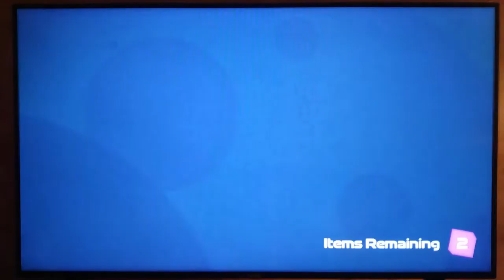Turbo Shot - Nintendo Switch / TV Mode / Gameplay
Turbo Shot
Price : FREE
Release Date : January 13, 2022
Players : Up To 12 Players
Game File Size : 397 MB
Genre : Action, Adventure, Multiplayer
Publisher : Wizard Games
Developer : Wizard Games
Supported Languages : Japanese, English, French, Spanish, Korean, Portuguese

Description : Blast bots, solve puzzles and fight to win in an ever growing Story and online PvP mode.
Turbo Shot combines a puzzle-filled top-down adventure with exciting gun-based combat that plays out in regular seasons of free-to-play single player and PvP content.

On the remote world of Pimlott-4, everyone works for Stinchcorp. But when siblings Skylar and Jin discover that the evil Dr. Stinchcomb is using the company as a front for kidnapping Blerphs and exploiting the natural environment, they know they have to fight back!

Join them as they escape Stinchcorp and join a group of freedom fighters who work with the Blerphs. These adorable creatures have long guarded their home and evolved a range of abilities that help them adapt to Pimlott’s unique environments. With their help, you’ll harness the power of the Blerphs, discover new tech, explore the world and fight back against Dr. Stinchcomb and his army of bots!

With a diverse cast of quirky characters, TURBO SHOT is the ultimate adventure through new worlds, filled with puzzles and enemies that will test your skills.

Play an exciting single player campaign that is constantly growing. Each level is broken into a series of challenges containing enemies, environmental hazards, puzzles and boss fights. Overcome each level’s many challenges and meet Turbo Shot’s colorful cast of characters as the story unfolds. New chapters added regularly!

MULTIPLAYER (PLAYER vs PLAYER)
Fight online against 12 players on a large, danger-filled map in PvP mode. Race to be the first to collect 50 crystals while dealing with the hazards the map presents as well as the threat of your fellow players. Collect enough crystals, race to the center of the map and be the first player to power up the teleporter and warp out with your crystals to win!

UNLOCK AND UPGRADE
Turbo Shot features a ton of upgradable power-ups, guns and characters. Power-Ups are littered throughout the game world for you to pick up, improving your fire rate or giving you a shield. Unlock a variety of weapons and characters with their own unique attributes, then upgrade and max out their potential!

WEEKLY CONTENT
Play new limited time events each week! Earn prizes for completing challenges and dominate the top spot on the leaderboard.

SEASONAL CONTENT
More is in store with each new season of Turbo Shot! New seasons drop regularly adding:
◾ New single player campaign chapter
◾ New enemies and environments
◾ New weapons
◾ New characters
◾ New PvP maps and modes
◾ Refreshed Turbo Pass